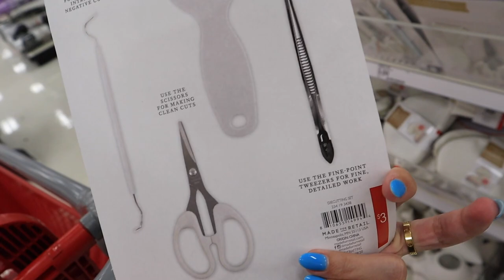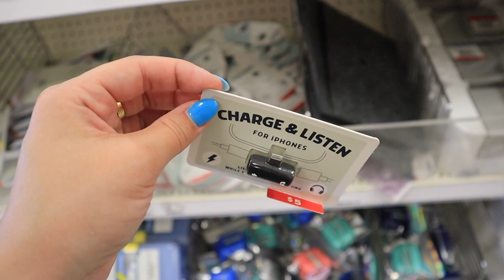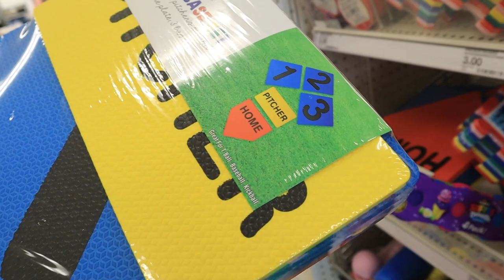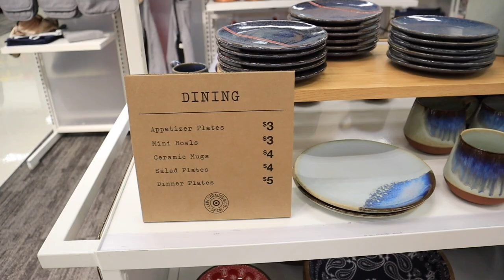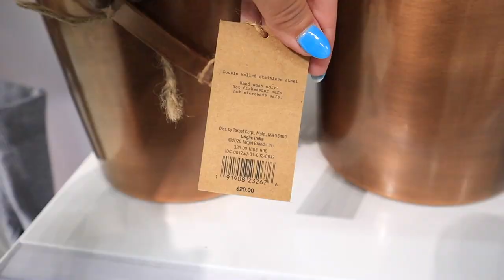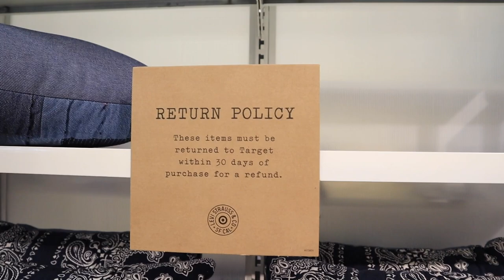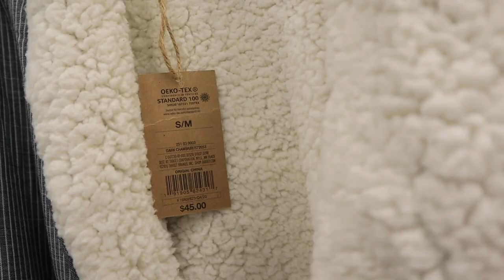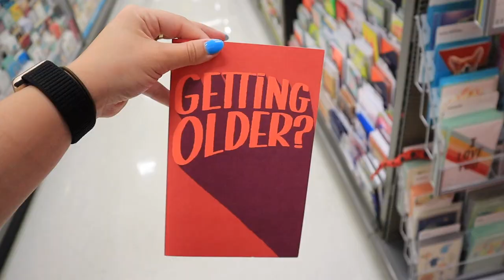*MARCH 2021* brand new target dollar spot finds || FULL TARGET x LEVIS COLLECTION || target tuesday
Its TARGET TUESDAY and today is a 2021 brand new target dollar spot finds march 2021 shop with me! and TARGET DOLLAR SPOT HAUL 2021! also the BRAND NEW target levis collection I show you the FULL target x levis home decor collection! Target BULLSEYES PLAYGROUND HAUL 2021! Target BULLSEYES PLAYGROUND SHOP WITH ME 2021! WHATS NEW IN THE TARGET DOLLAR SPOT FOR 2021 shop with me! *FULL* TARGET x LEVIS COLLECTION || brand new target dollar spot finds march 2021 || TARGET TUESDAY! TARGET has THE BEST BUDGET FRIENDLY EASTER DECOR FOR 2021!! SHOP WITH ME AT TARGET for DOLLAR SPOT ORGANIZATION! SHOP WITH ME AT TARGET for DOLLAR SPOT BULLSEYES PLAYGROUND ORGANIZATION!! TARGET DOLLAR SPOT TACH FINDS! TARGET DOLLAR SPOT EASTER BASKET STUFFERS! In the video I show you the TARGET DOLLAR SPOT SPRING HOME DECOR 2021! Also featuring TARGET DOLLAR SPOT DIY IDEAS, target bullseyes playground DIY IDEAS! I went to TARGET to show a TARGET SHOP WITH ME WALKTHROUGH 2021 and FULL TARGET EASTER DECOR OVERVIEW 2021! In this video i'm showing you ALL of the 2021 MUST HAVE EASTER DECOR TARGET DOLLAR SPOT BULLSEYES PLAYGROUND EASTER DECOR TARGET 2021! TARGET has EASTER DECOR, SPRING HOME DECOR in the TARGET DOLLAR SPOT BULLSEYES PLAYGROUND 2021 and great STOREWIDE AFFORDABLE EASTER DECOR, SRPING DECOR for the WHOLE family!

xoxoxo katie

FOLLOW ME //
KATIES INSTAGRAM- @KatieVining
KATIES TIKTOK-@KTVining

SHOP EQUIPMENT //
GOPRO ACCESSORIES